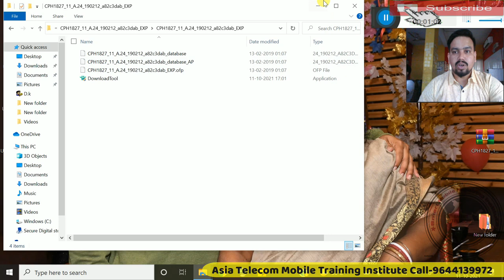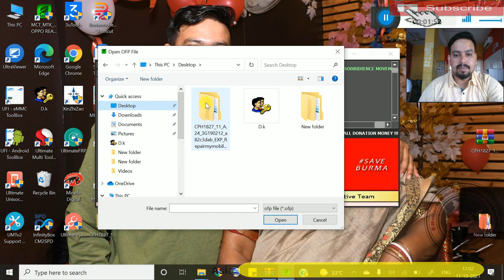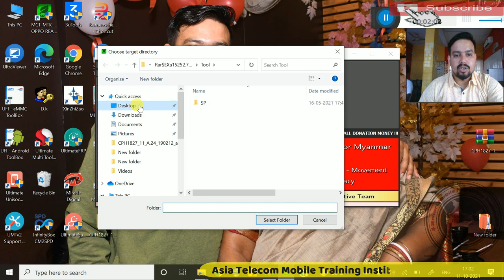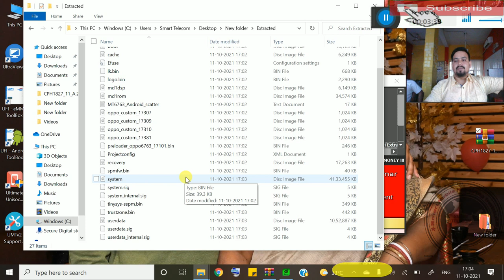OFP File Extractor | Free OPPO OFP File Extractor | How To Extract OFP File Without Any Box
How To Extract OFP File Without Any Box | OFP File Extractor | Free OPPO OFP File Extractor

AsiaTelecom
Software_Training
Emmc/EMCP/UFS_Training
Hardware_Chip_Level_Training

➡ Specialty
• 12 Hour Full Day Practical Classes
➡ Daily Class Timing Total- (8AM to 8PM )
• 8AM -11AM Particle Class Hand-skill
12PM to 5PM Theory Class
5:30PM to 8PM Particle Class - Tracing Fault finding

📲 Book
➡Advance Mobile Flashing Software Book buy Link (Hindi/English)